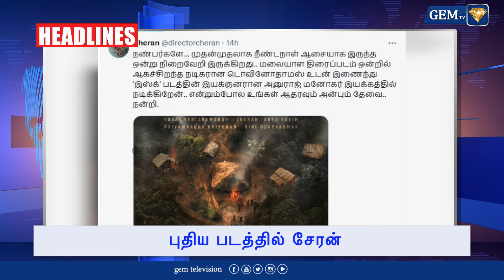கள்ளு விற்பனை தடை நீக்கம் ? | 6.00 AM NEWS | HEADLINES | 23.07.2024 | GEM TV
Stay up to date with the latest news as GEM TV covers the lifting of the ban on street vending in this 6:00 AM news segment on July 23, 2024. Get the headlines and stay informed.

LCN NUMBERS: -
TAC TV : 137
TCCL : 121
VK Digital : 98
Aadhaar Digital Vision: 188
JAK TV : 70
Akshay cable : 145
CTN : 133
U Digital ( Tenkasi )- 533
4k Digital ( Arakkonam ) - 42